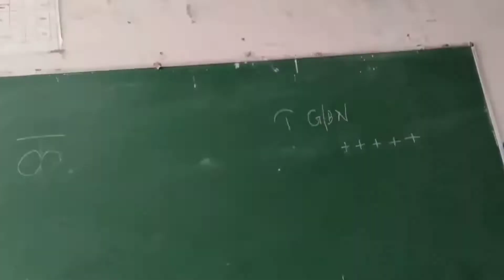Best 21 Days Of 2021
If You Reading This Then Comment 'PRESENT'